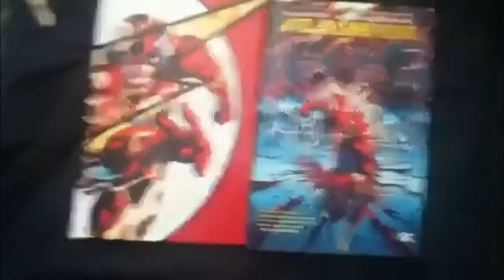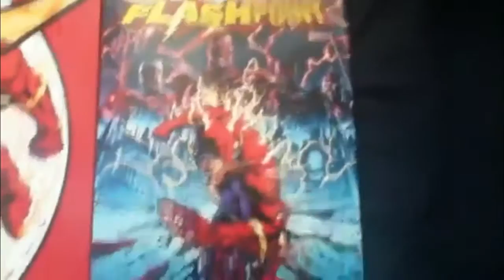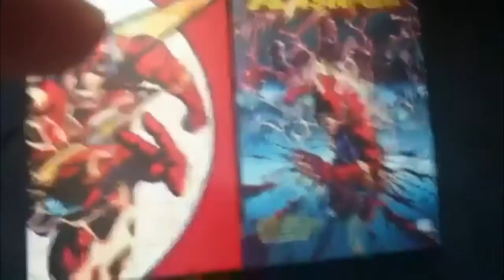I won a giveaway! Unboxing of DC Comics: FLASHPOINT!